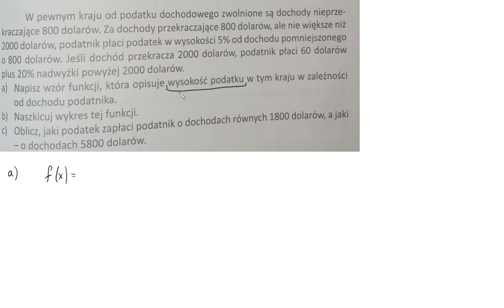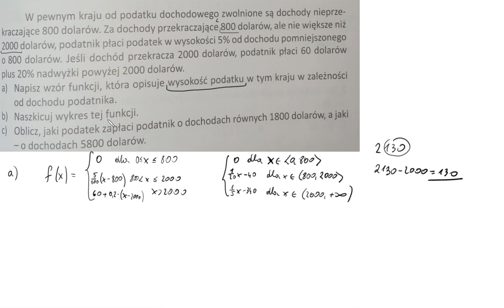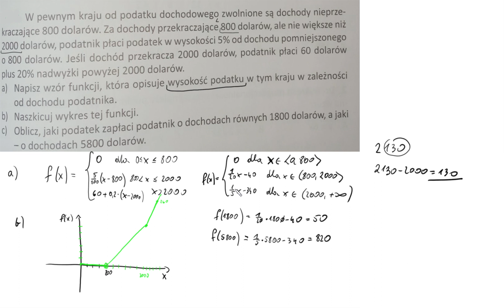4 89 W pewnym kraju od zarobek obu dziewcząt będzie identyczny podatku dochodowego zwolnione są doc